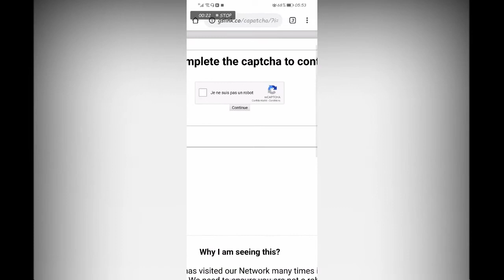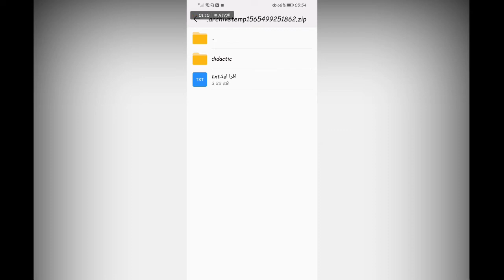خاص بتحميل دروس مباراة التعليم 2019 2020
▬▬▬▬▬▬ஜ۩۞۩ஜ▬▬▬▬▬▬▬▬
                          شاهد ايضا
التعليم بالتعاقد - المصادقة على الطلب و أختيار الاقليم لضمان انتقاء الملف من طرف اللجنة   الجزء 19
بالتوفيق للجميع